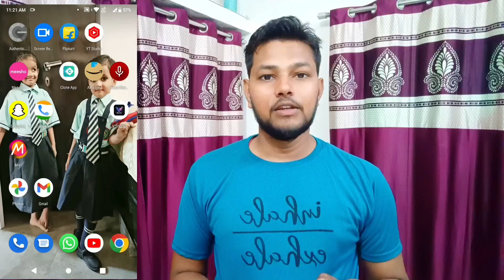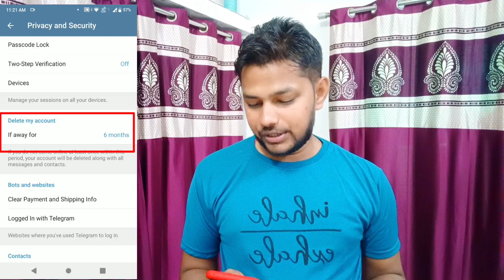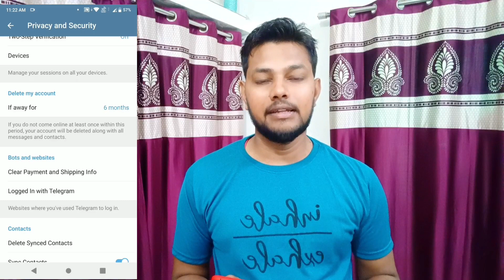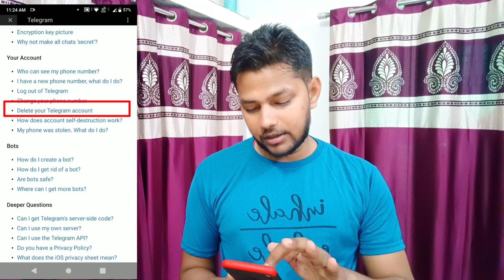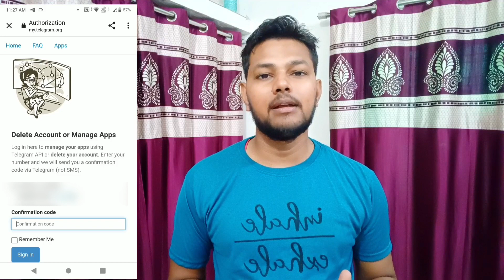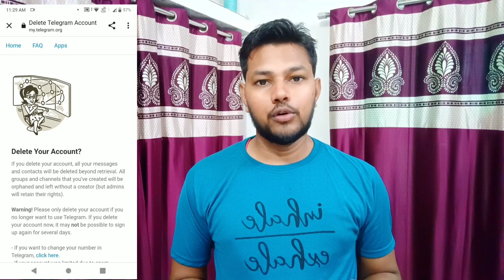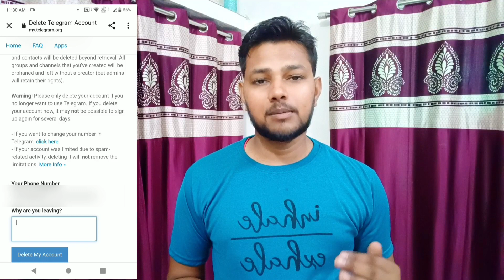How To Delete Telegram Account 2022 | Telegram Account Permanently Delete Kaise Kare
About Video:-
Hello Friends Aaj Ki Video Me Maine Bataya Hai Ki Telegram Account  Delete Kaise Kare